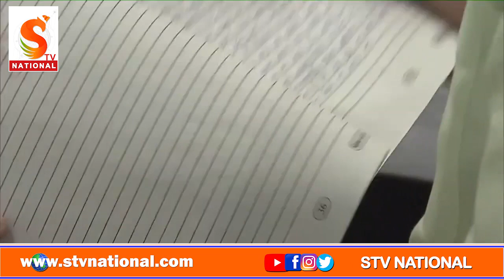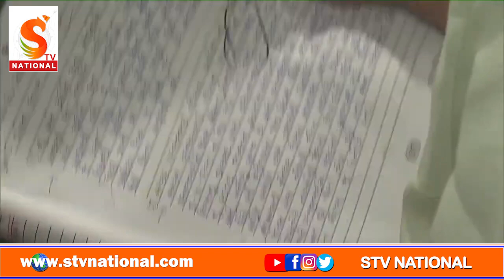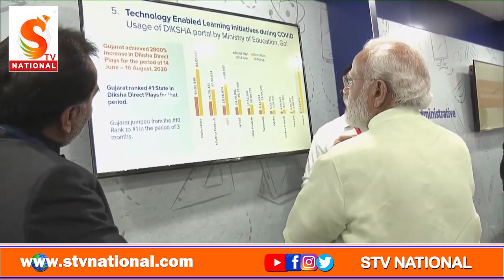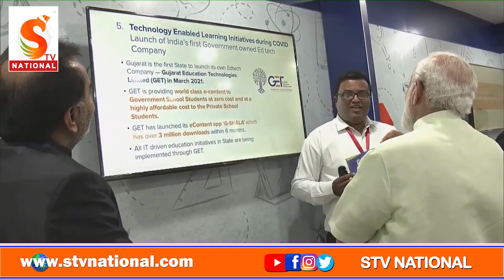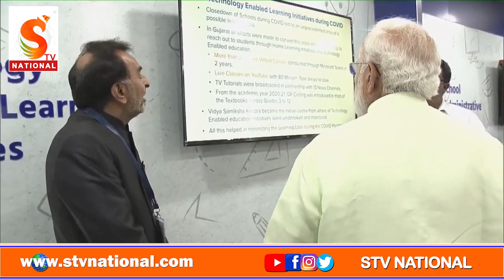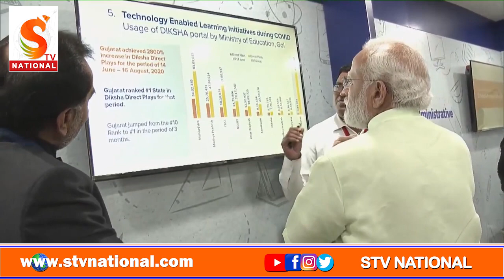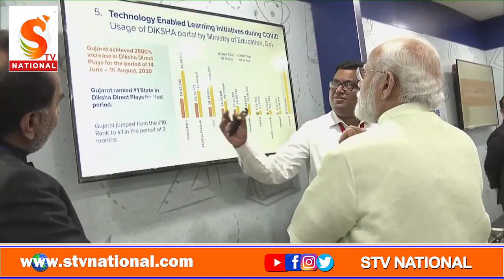Stv National || PM Modi Visits Vidhya Samiksha Center || BJP